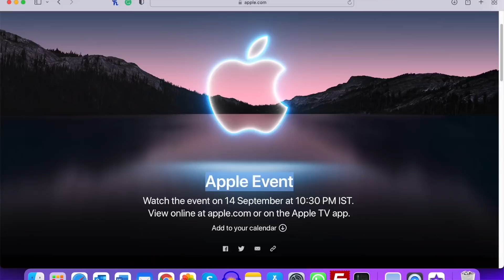iPhone 13 GOOD NEWS that will make you VERY VERY HAPPY 🤩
Gears
Camera iPhone 13